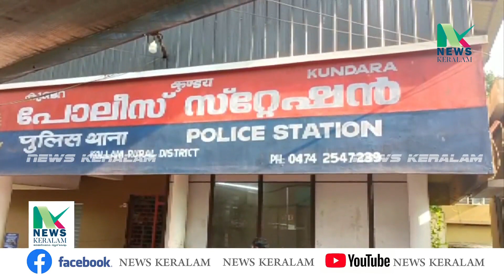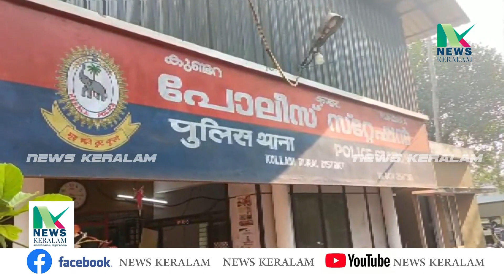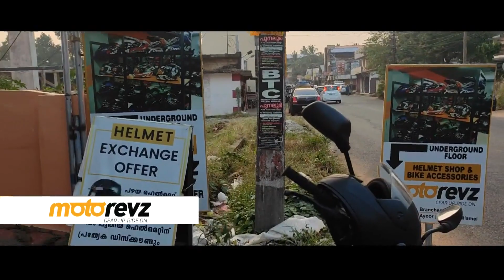പ്രതിയെ അറസ്റ്റ് ചെയ്യാൻ എത്തിയ പോലീസിനെ ആക്രമിച്ച ശേഷം പ്രതി രക്ഷപ്പെടുത്തി.